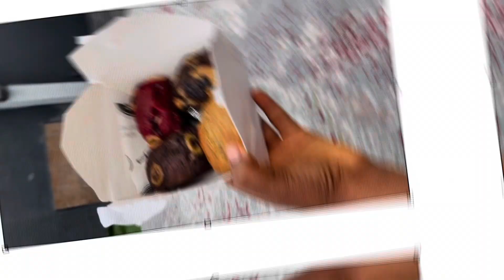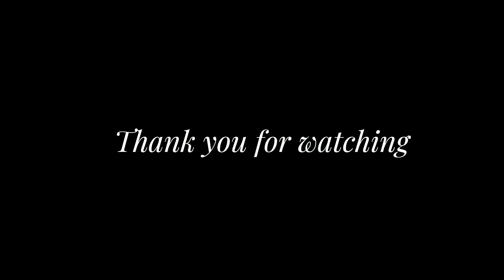The GOODNEWS Is Here | Decorate our Home With Us | Vlog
I am glad to have you on my channel, my name is Jenner Chinwo a family of three, my channel is about fashion, beauty,  faith and lifestyle ..

Checkout out my Amazon🛍 storefront

FAQS:
Where do I stay: Port Harcourt, Nigeria
MY Filming Gears:
Lens
sigma 30mm f1.4
sigma 60mm lens f1.4
Mic